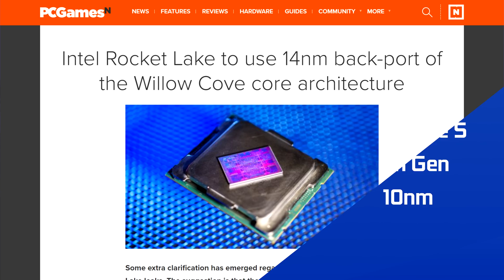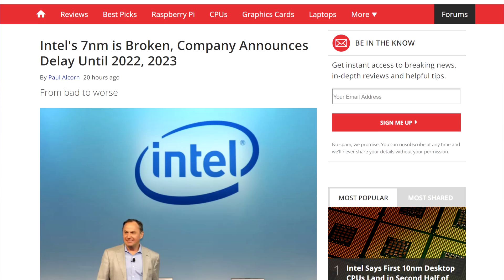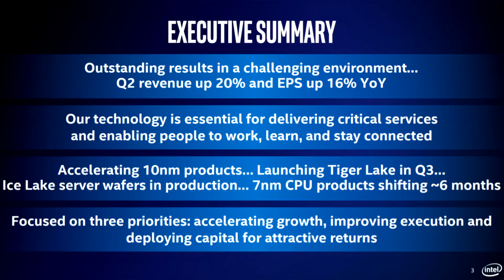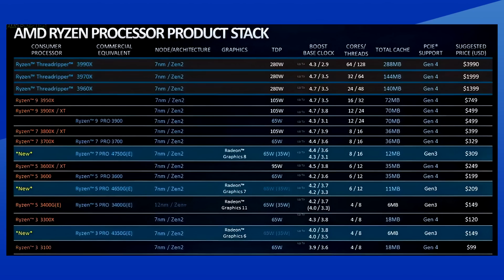Intel’s 7nm Process IS BROKEN! Delayed until 2022 - 2023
Let’s get started with Intel. And this one? This one is BIG! Now I know we like to poke fun at their 14nm process, but at least, we had an idea as to when it would end. After the 10th generation Comet lake, we should have the 11th as rocket lake, still at 14nm, and following that should be the 10nm process known as Alder lake.

Now while we know Rocket lake S will be a pretty big architecture change from Skylake,  Alder lake is apparently going to be an even bigger one for desktop chips thanks to the recent leaks of it featuring the Big.little architecture with up to 16 cores.

And, intel will use the 10nm process for that architecture. So how about the performance of 10nm? Well, George Davis, CFO of Intel said that we shouldn’t expect much.  That the 10nm process will not be as strong as a node as people would expect from 14nm or what they'll see in 7nm." So 10nm is apparently another stopgap towards the holy grail: 7nm. Which brings me to the news. It’s broken. Yep, Intel’s 7nm process is getting delayed. This information comes from a press release that the company made available today.

The reason for this delay is because their yields are trending approximately 12 months behind the company’s internal target. That’s not to say that it will take a year longer for the process to appear in intel’s lineup though. According to BOB Swan, intel’s CEO, The company has a Contingency plan. Basically, Intel plans on using third party foundries for production. This will still delay the release of 7nm products but only by about 6 months. Keep in mind that I said products. This will impact their upcoming GPU business as well.

At least Intel is accelerating the timeline for their 10nm products. According to this slide,  their 10nm alder lake CPU’s are coming sooner than we thought. The  Consumer desktop version will be available in the second half of 2021 rather than in 2022.

Now as we know, the process node isn’t everything. But given how much trouble intel is having with these smaller chips, I doubt they will have as much time to optimize them.

TODAY'S DOSE OF TECH NEWS SOURCES